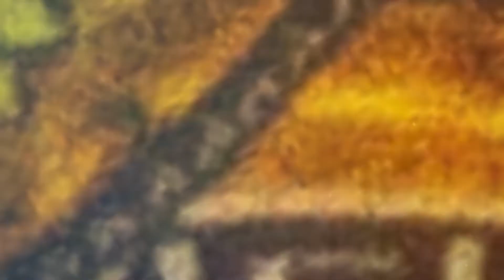Firebrand Daily Devotional 2nd April 2022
welcome to the firebrand daily devotional i am Pastor Mrs. Halidu Alice

the firebrand is a daily devotional from the office of Dr. Halidu Abraham the senior pastor of the revival house church with headquarters in lokoja kogi state nigeria.